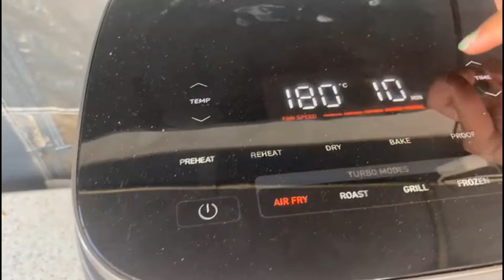GALLETAS VIRALES EN FREIDORA DE AIRE 🍪😍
😍 Mi hija Daniela con su primo Julio querían preparar estas galletas virales 😍

😔 Cómo os tengo abandonados y apenas subo videos por mis dolores en el brazo, les dije, grabaros y si os salen ricas, las compartimos

🍪🍪 Pues no sabéis lo ricas que les salieron...ya mismo me quitan el puesto 🤣

INGREDIENTES:
25 gr de azúcar blanquilla
50 gr de azúcar moreno
80 gr de mantequilla fundida
2 huevos
150 gr de harina de trigo (si veis que la masa está muy líquida, algo más)
1 chorrito de esencia de vainilla
1 pizca de sal
Nocilla o Nutella
Toppings que queráis (oreo, Lacasitos, gotas de chocolate)